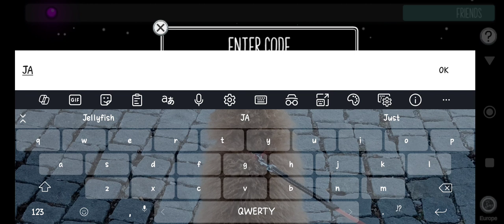ΕΓΙΝΑ IMPOSTOR ΣΤΟ AMONG US HIDE AND SEEK! *Απίστευτο!* (Among Us: Hide and Seek Mode)